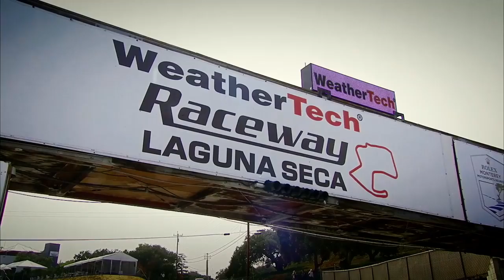El Nissan GT-R50 de Italdesign, a producción | CAR AND DRIVER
Italdesign y Nissan confirman la producción del GT-R50. El prototipo que vimos en el Goodwood Festival of Speed se va a convertir en realidad.